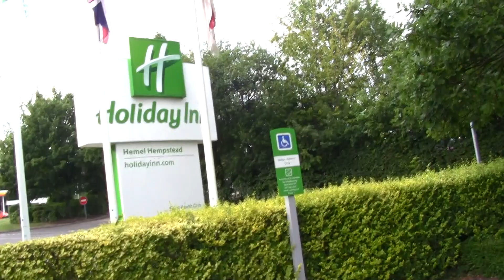Auke1993 in Great Britain, Day 1: GB vacation preview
And we're off for just over 2 weeks (16 days) of fun in Great Britain.
Starting us off we're staying in the Holiday Inn in Hemel Hempstead, before we continue to Llanrwst.

I should note that I realised after watching these videos back that in some vlogs I hold the camera below my face, while I realise that the view is a lot better when I hold it just above. This will be changed in some later vlogs.